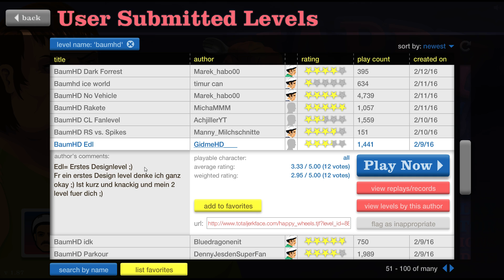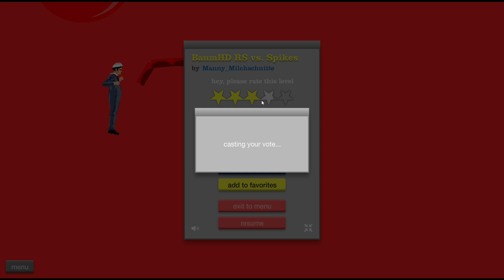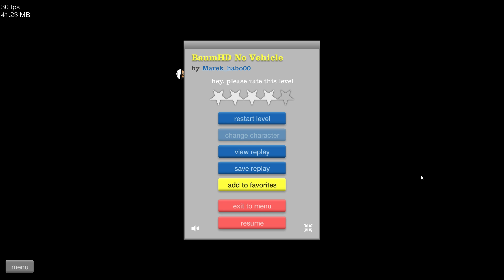Wir müssen die Rakete stoppen! - Let's Play Happy Wheels #134